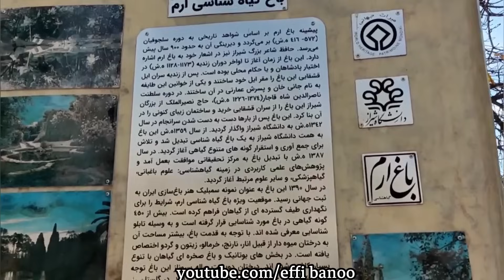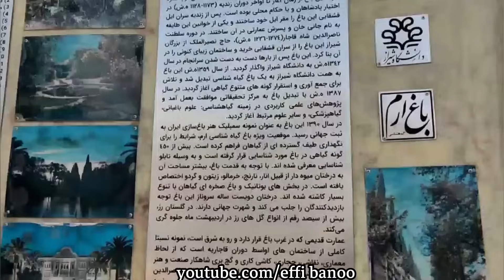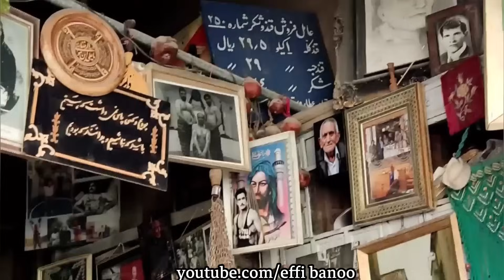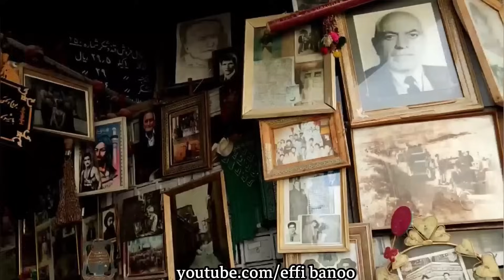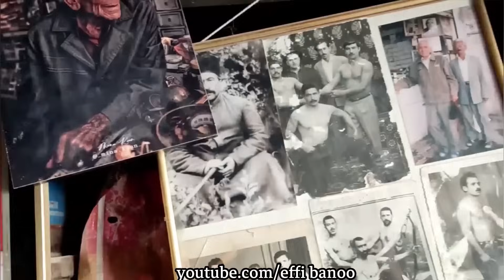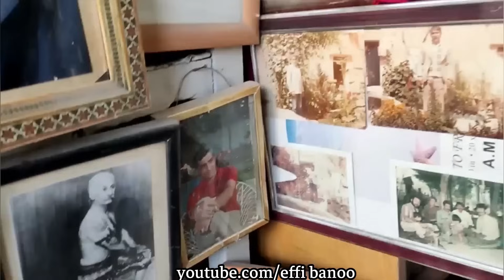ولاگ گشت و گذار و بازدید از باغ ارم شیراز ، جاهای دیدنی ایران ، روزمرگی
سلام به روی ماهتون دوستای گلم 💖 امروز در خدمتتونیم با یک ولاگ از گشت و گذار و باغ ارم شیراز ، که یکی از جاهای دینی و زیبای ایران ما میباشد 💖

آموزش آشپزی
آشپزی سنتی
آشپزی حرفه ای
آشپزی روستایی
آشپزی سنتی ایرانی
آشپزی افغانی
آشپزی خوشمزه
غذاهای ایرانی
غذاهای سنتی
غذاهای شمالی
غذای شمالی
آشپزی گیلانی
اموزش آشپزی غذاهای ایرانی
ولاگ
ولاگ شمال گردی
شمال ایران
شمال
ولاگ ایرانی
persian food
iranian food
recipes persian
vlog farsi
vlogs